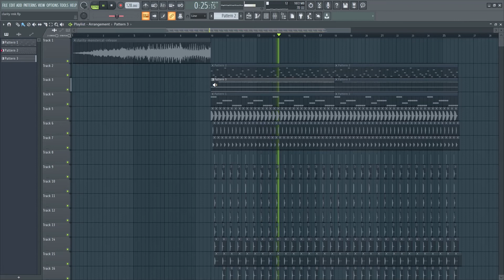Bad Computer - Clarity (Kodama Remake)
Just a little remake I made with so much love for Bad Computer's music ❤️

Ps: Yeap, I layered 8 claps, judge me LOL :p